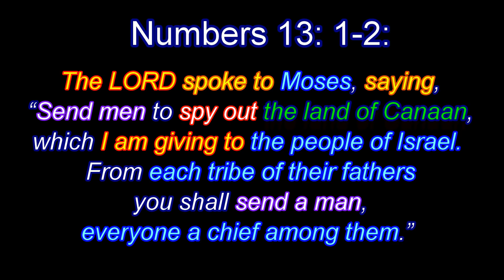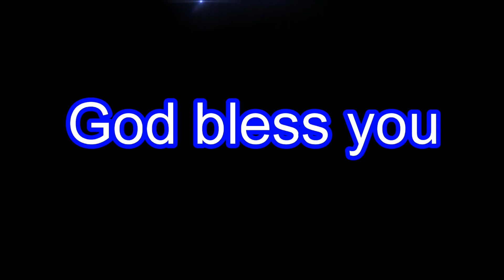Secret Agent of God v Satanic Agent